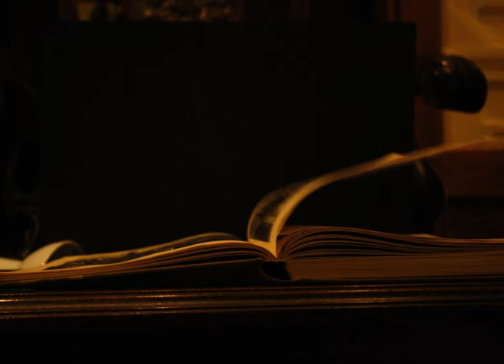lucy - cutout animation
I made this animation months ago for my college.